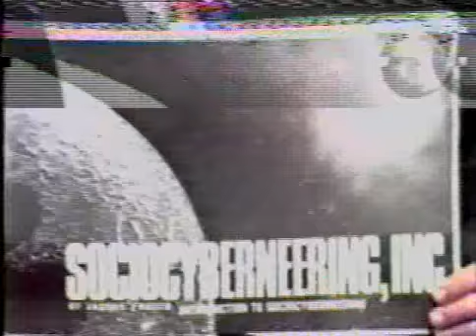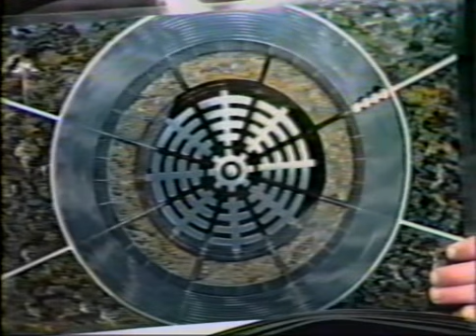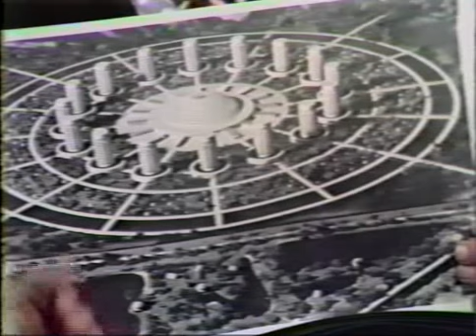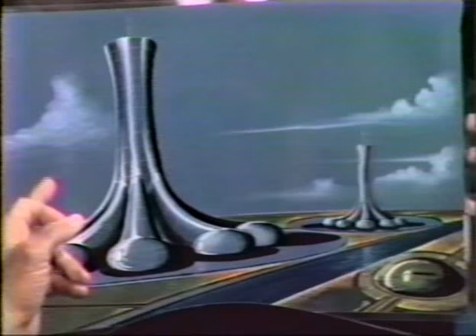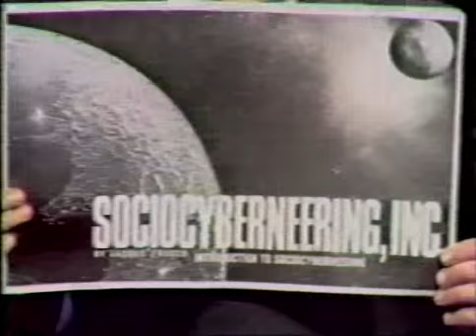Jacque Fresco on Larry King Live Full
This was taken from the extra features of Future by Design directed by William Gazecki.

Please visit The Venus Project and understand just how much better our world could be.